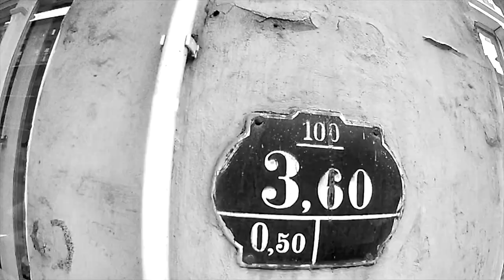Kudłaty SoundSystem - KUD_MRT - Pierwszy (prod. T. Martyniak)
Szacunek dla Szczecin Centrum.
Słowa: Łukasz Różycki
Muzyka: Tomek Martyniak
Scenariusz, reżyseria, kamera, montaż: Tomek Martyniak